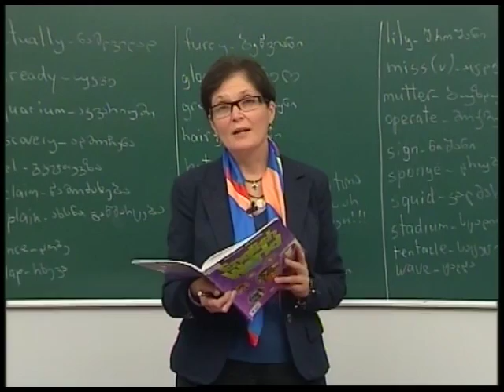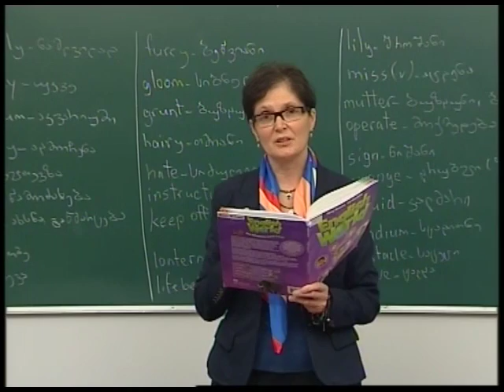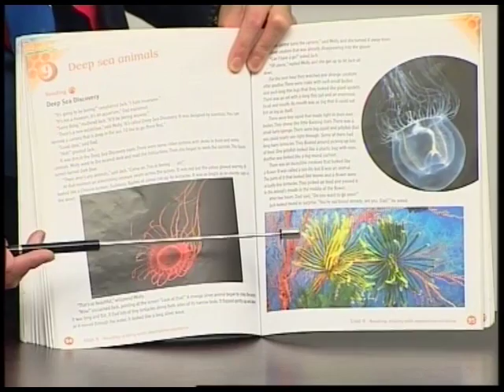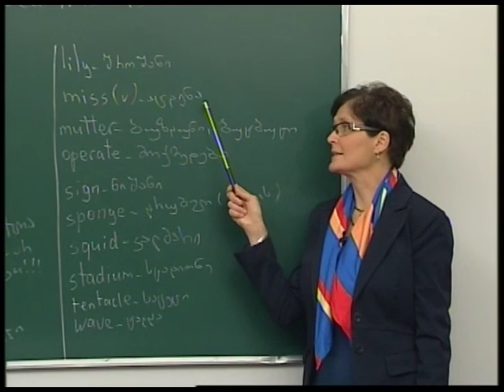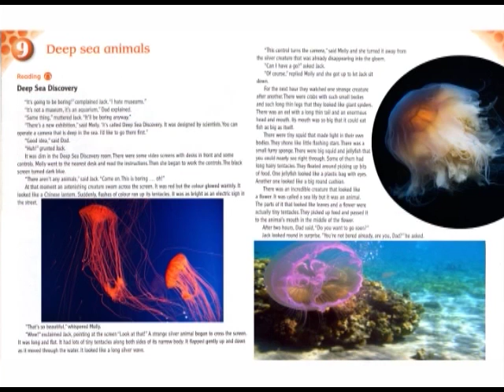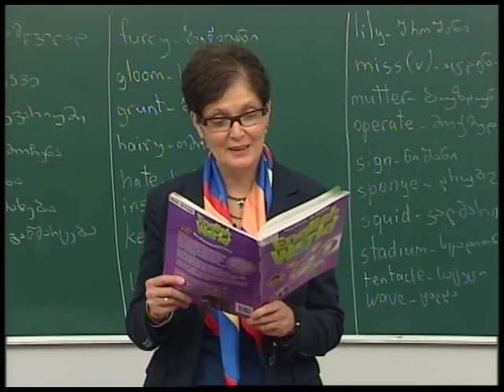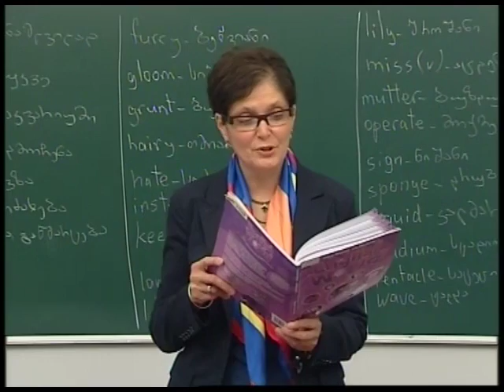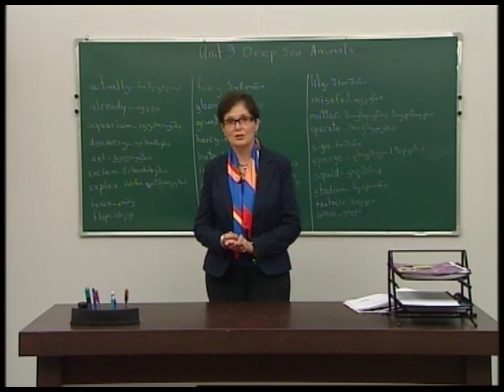Unit 9 Deep Sea Animals